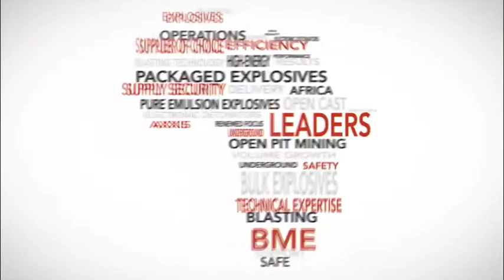Mining Phakisa can help unlock mining, exploration investment – Chamber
The Chamber of Mines (CoM) has expressed optimism that the upcoming Mining Phakisa Laboratory, scheduled for October, will enable South African mining stakeholders to begin tackling prevailing impediments to mining and exploration investment and address issues undermining the competitiveness of the sector.